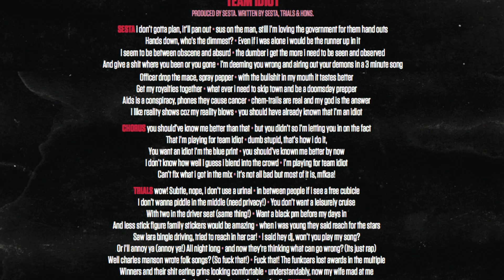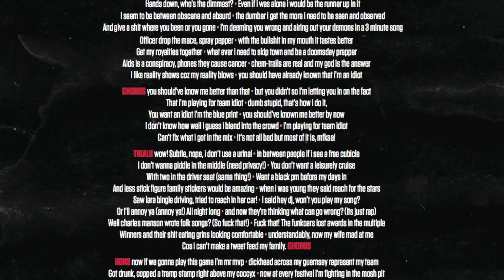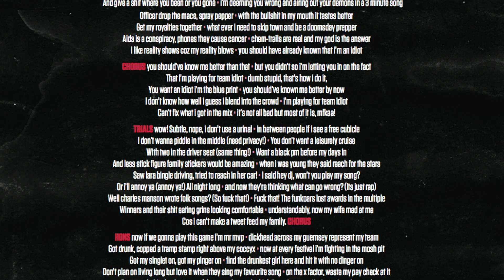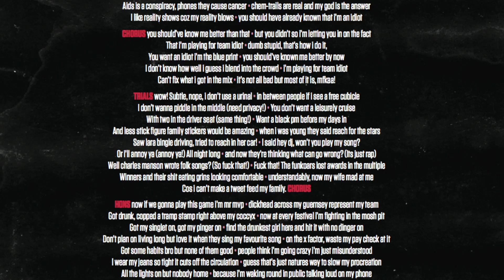THE FUNKOARS - TEAM IDIOT (LYRIC VIDEO)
PRODUCED BY SESTA

TAKEN FROM THE EP "DAWN OF THE HEAD"